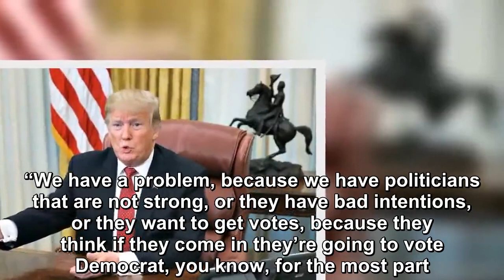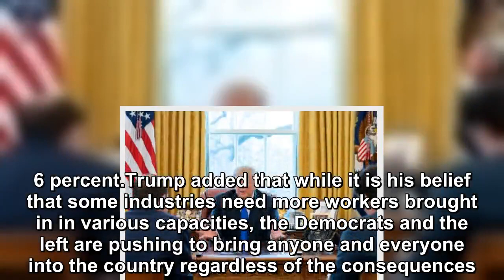Donald Trump said he does not want immigrants to be dependent on welfare programs.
“I don’t want to have anyone coming in that’s on welfare,” Trump told Breitbart News in the more-than-40-minute interview in the Oval Office on Monday afternoon.  “We have a problem, because we have p